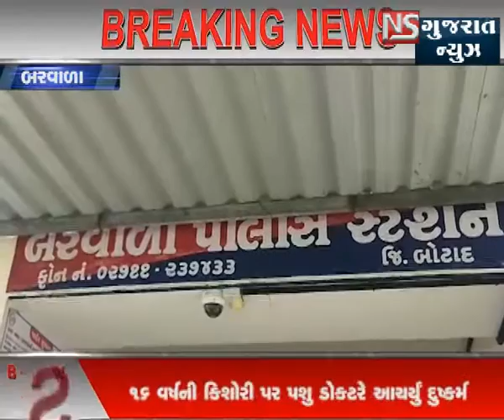બરવાળામાં 16 વર્ષની કિશોરી પર દુસ્કર્મ ।। એન એસ ગુજરાત ન્યૂઝ